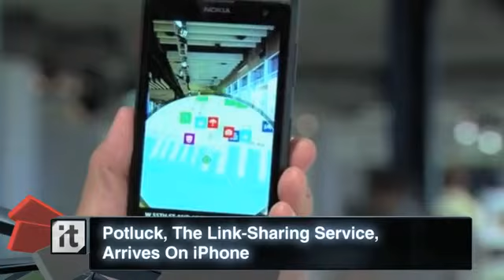MOBILE Breaking News BlackBerry Targets India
BlackBerry?s keyboard-equipped Q5 debuted in India, the world?s third-largest smartphone market, and the company has big expectations for it. BlackBerry has seen a precipitous decline in market share in India, a key international market Potluck, the new link-sharing service from the team behind social conversation Branch, has now arrived on the iPhone, where Branch CEO and co-founder Josh Miller believes it may be able to better serve its larger goal of bringing today's Internet "lurkers" out of the shadows. KeepSafe, which creates a private photo vault on people's phones, just raised $3.4 million in a round led by Floodgate. They've also grown to 13 million users and 6 million of those are active every month. The app creates a password-locked photo gallery on people's phones.